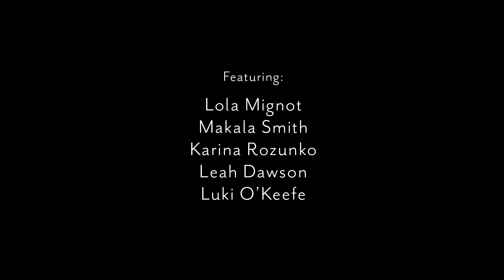Pretty Lady, Dirty Feet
Shot on 8mm film in Mexico, the grainy colors and candid home movie quality captures exactly how we feel while surfing with our friends — happy, carefree, and alive.

Seea continues to redefine the expectations of surfwear in stylish ready-to-wear-inspired silhouettes with active functionality. The 2017 collection is a time travel through evolving eras and iconic landscapes in California. From vintage film photographs of beach culture and cacti in the desert to channeling the unique styles of our Seeababe ambassadors, our newest silhouettes elegantly adorn your feminine form for dancing on the waves.

Featuring:
Lola Mignot
Makala Smith
Karina Rozunko
Leah Dawson
Luki O’Keefe

8mm Cinematography By Michele Lorusso
Edit By Leah Dawson

Go to theseea.com to view full collections.